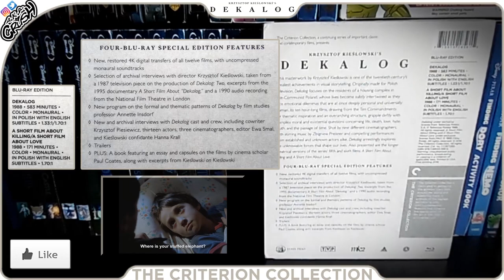Dekalog The Criterion Collection Blu-ray Digipack Boxset Unboxing | Krzysztof Kieślowski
[SHOWCASING]
Dekalog The Criterion Collection Blu-ray Digipack Boxset
Includes: The Complete Dekalog Series (1-10). An expanded Five and Six as a featured film: A Short Film About Killing and A Short Film About Love.

[SPECIFICATIONS]
Video Codec: MPEG-4 AVC
Resolution: 1080p
Audio: Polish: LPCM Mono
Subtitles: English
Discs: Four Discs set (4 - Blu-rays)
Packaging: Digipack Boxset / Slipbox
Playback: Region A
Run Time: 583 minutes

[DIRECTED BY]
Krzysztof Kieślowski

[STARRING]
One to Nine: Artur Barciś
One: Henryk Baranowski, Wojciech Klata, Maja Komorowska
Two: Krystyna Janda, Aleksander Bardini, Olgierd Łukaszewicz
Three: Daniel Olbrychski, Maria Pakulnis, Joanna Szczepowska
Four: Adrianna Biedrzyńska, Janusz Gajos, Adam Hanuszkiewicz
Five: Mirosław Baka, Jan Tesarz, Krzysztof Globisz
Six: Olaf Lubaszenko, Grażyna Szapołowska
Seven: Anna Polony, Maja Barełkowska, Katarzyna Piwowarczyk
Eight: Teresa Marczewska, Maria Kościałkowska
Nine: Ewa Błaszczyk, Piotr Machalica, Jan Jankowski
Ten: Jerzy Stuhr, Zbigniew Zamachowski

[PRODUCED BY]
Ryszard Chutkowski

[WRITTEN BY]
Krzysztof Kieślowski, Krzysztof Piesiewicz

Zbigniew Preisner

[CINEMATOGRAPHY BY]
Wiesław Zdort (One), Edward Kłosiński (Two), Piotr Sobociński (Three and Nine), Krzysztof Pakulski (Four), Sławomir Idziak (Five), Witold Adamek (Six), Dariusz Kuc (Seven), Andrzej Jaroszewicz (Eight) and Jacek Bławut (Ten)

[EDITED BY]
Ewa Smal

[SPECIAL FEATURES]
00:14 (Boxset)

PLUS: A booklet featuring essays and capsules on the films by cinema scholar Paul Coates, along with excerpts from Kieślowski on Kieślowski.

[PRODUCTION COMPANY]
Sender Freies Berlin (SFB)

[DISTRIBUTED BY]
The Criterion Collection

The Criterion Collection, a continuing series of important classic and contemporary films, presents Dekalog.